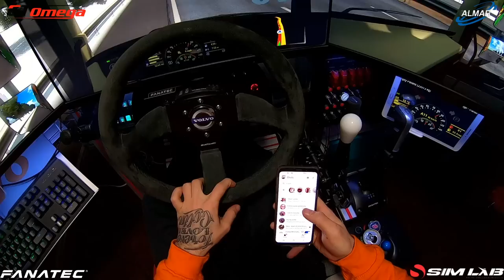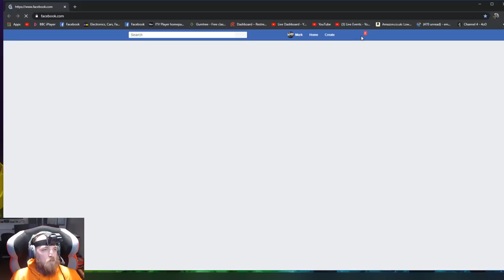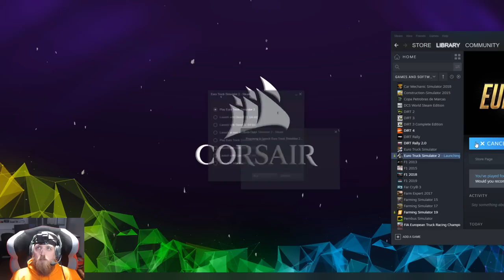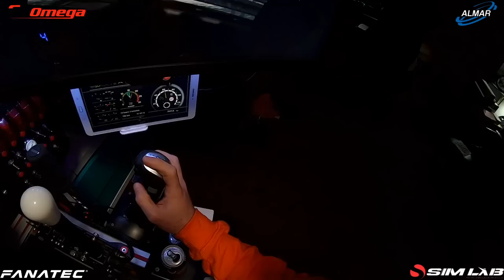euro truck simulator 2/ promods 2.43/ career day 12 winter/ steering wheel+shifter